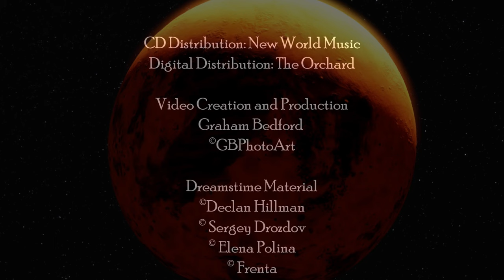David Wright - Desert Theme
"Desert Theme” was inspired by the Hurrian Hymm, the oldest piece of known music, discovered on a stone tablet in the Styrian city of Ugarit in the 1950’s and thought to be 3500 years old.